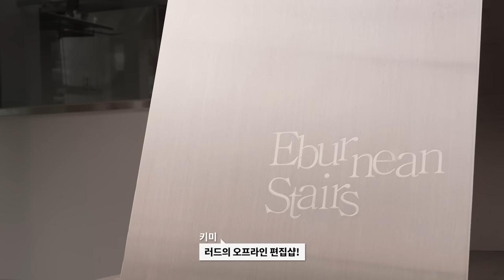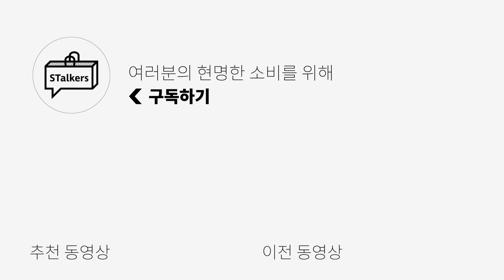뜨는 핫플레이스! 같이 구경해요 【홍대/합정/대신가드림/데이트코스】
오늘은 대신 가드림 컨텐츠 2탄!
에버닌 스테어스(러드)를 다녀왔습니다!

합정역 도보 5분 거리에 위치해 접근성도 좋고
다양한 브랜드의 옷을 접하실 수 곳이라
영상이 마음에 드셨다면 직접 방문해보시는 것도 추천드릴게요!

📌Eburnean Stairs (에버닌 스테어스)
서울특별시 마포구 양화로10길 53 1층